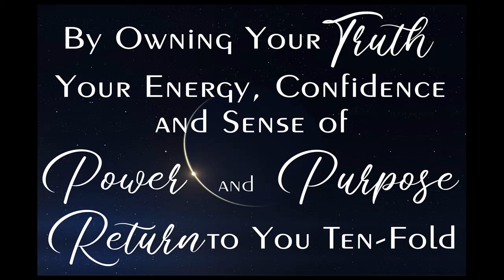April 7 - 13, 2024 :: Weekly Forecast :: Events :: Resources :: Kelly M Beard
Video Sunset  ::  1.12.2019  ::  Indian Rocks Beach, FL
You can find Kelly's ...

Please NOTE:  This is the OFFICIAL Karmic Tools YouTube Channel that hosts the Weekly Forecast written & recorded by Kelly M Beard. There are other channels that are reading my forecast through a computerized voice, which is fine, however they only have portions of the written forecast and not me or my ability to synthesize for you any additional thoughts on the current energies.

This forecast generally covers the current planetary transits which affect people in different ways and to various degrees of intensity.  Take notice when it is a Personal planet (Sun / Moon / Mercury / Venus / Mars) interacting with a Social (Jupiter/Saturn) or Collective planet (Uranus / Neptune/Pluto).  And pay extremely close attention when it is a Social planet interacting with a Collective planet because that means something *big* is brewing that will move large groups of people along their evolutionary paths.

Tuning in to the energy and rhythm of the planets can serve as a useful *guide* as you move along your Individual Path.  It also helps to understand your place within the context of the larger Social & Collective Story. On these videos, you will find out how these energies tend to manifest, as well as guidance and direction.